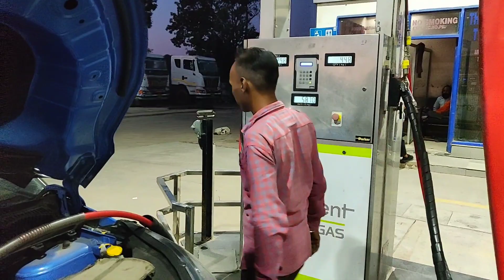Tata Nexon CNG Review | 24km per Kg Average I Paisa Wasool | CNG performance Gazab Ek Number.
Tata Nexon AMT CNG Review